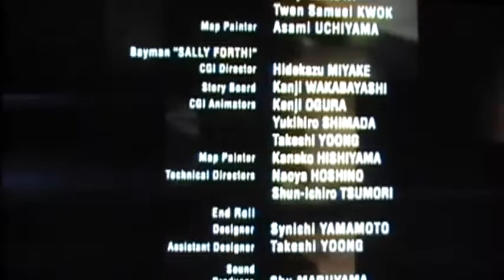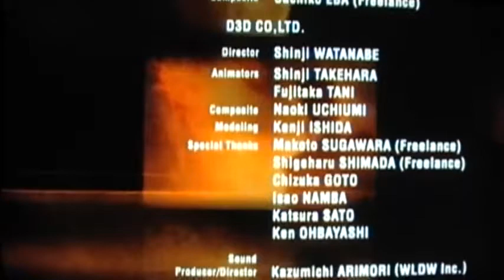Dead Or Alive 3 Credits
The credits to Dead Or Alive 3 for XBOX. This can be viewed after completing the all the characters' story mode.